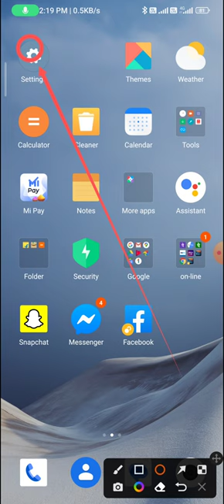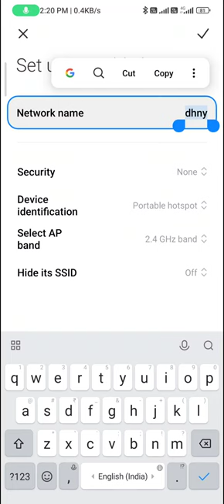How to change the device name in hotspot in redmi note 12